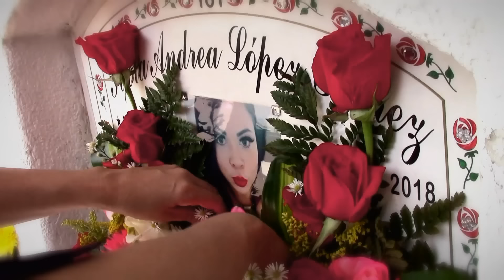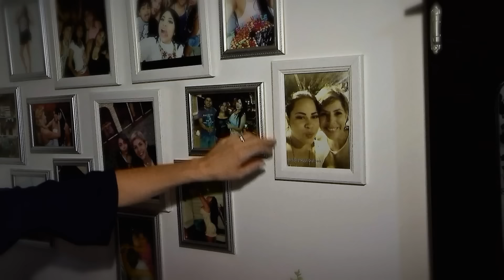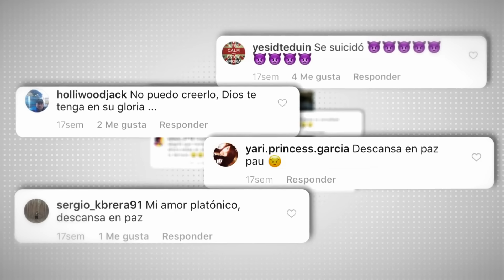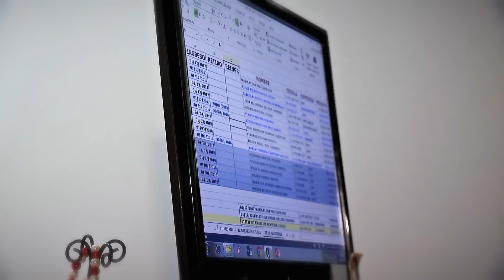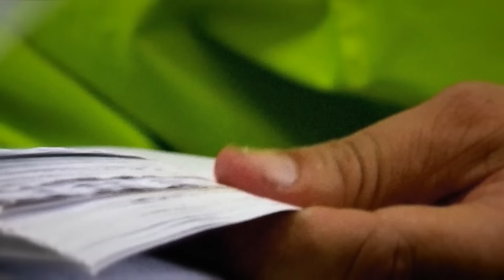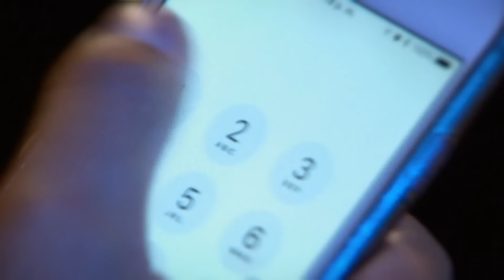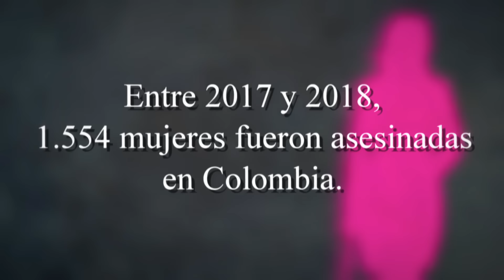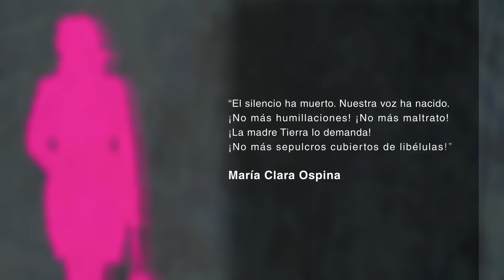¿Falsos Suicidios? La trágica muerte de una modelo y bailarina de adultos en Cali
Las extrañas muertes de Paula Andrea López, una modelo en Cali, y de Mauren Cristina Garay, una joven madre en Bogotá, fueron presentadas por sus respectivas parejas como suicidios ➟